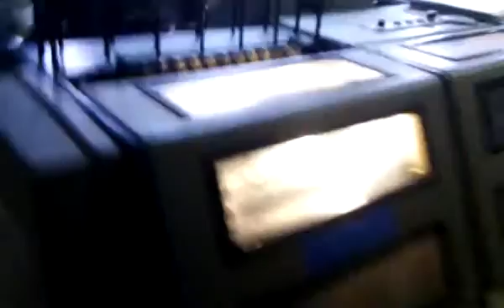Aster test run 2